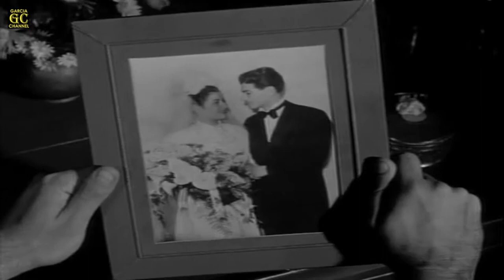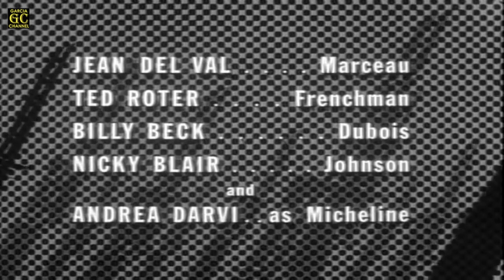COMBAT! Full HD (Season 1 - Episode 32) 'No Trumpets, No Drums'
Title: No Trumpets, No Drums
Cast: Rick Jason, Vic Morrow, Pierre Jalbert, Jack Hogan, Dick Peabody, Tom Lowell, Steven Rogers, Jean Del Val, Ted Roter, Billy Beck, Nicky Blair and Andrea Darvi
Written by: Edward J. Lakso
Directed by: Richard Donner
Original air date: May 14, 1963
Episode (overall): 32

GARCIA CHANNEL